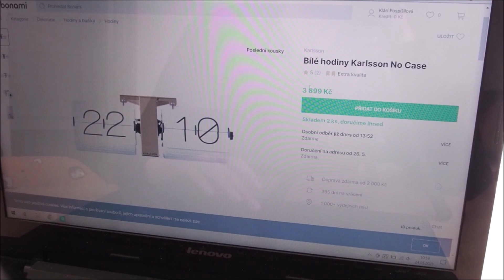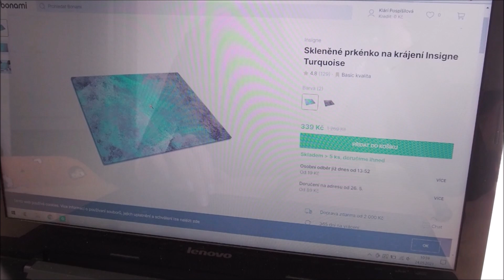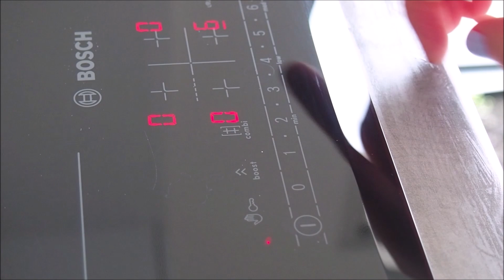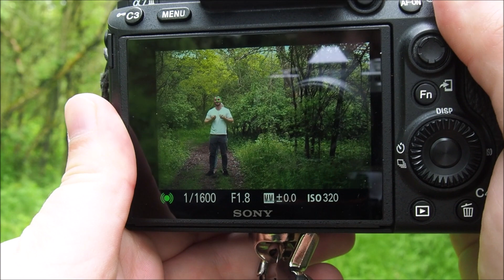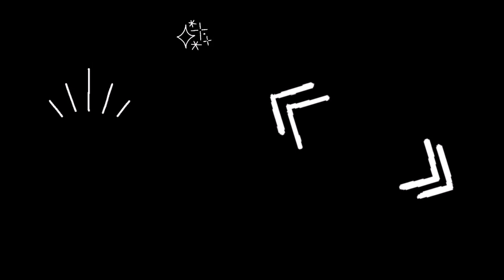Vlog | Odpoledne s fotografkou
Ahoj všichni :)
dnešek jsme strávili převážně před foťákem a moc jsme si to užili!
Určitě se podívejte na stránky naší fotografky :)